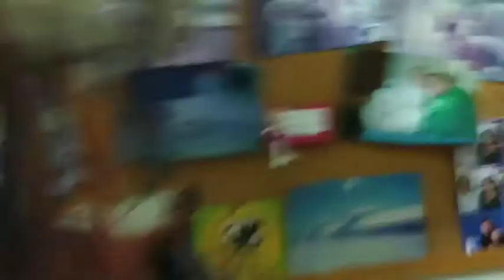O filme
Filme de terror leve